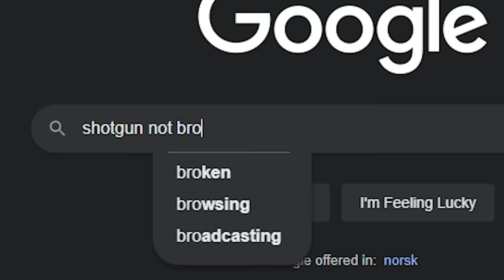Warzone 2 Cowboi.exe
I've partnered with Gamersupps! :D
surely this will improve your aim

▶Music
- Lil Pump's Gold Mine
- Rise Up Dead Man | Hunt: Showdown Humming Theme
- Boss Battle (Night) - Sonic Unleashed [OST]
- Boosting what it’s supposed to boost [Sonic Unleashed/DaBaby Mashup]
- Love Song For A Dead Man - Call Of Duty Black Ops II